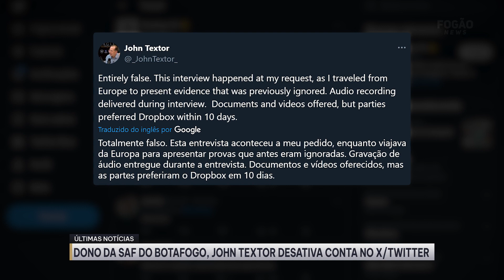⚠️JOHN TEXTOR APAGA CONTA DO TWITTER!!! O QUE ACONTECEU???